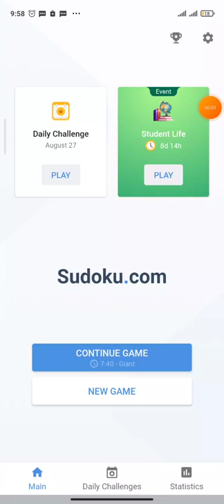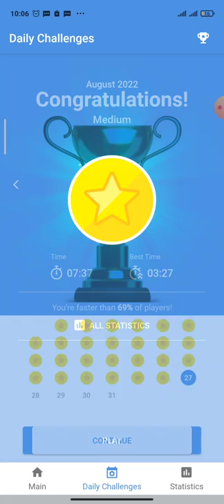Daily Challenge (27 August 2022) - Game play sudoku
Adverse problems are often related to addiction. However, one addiction might indicate a different effect and even hugely beneficial for adults, children, and even elders. It is a sudoku addiction. Sudoku is a simple puzzle but quite challenging to solve. This game is a favorite among the users due to its financial limitations, personal tastes, and lifestyle.

Sudoku puzzles are available not only on the Internet but also in books, newspapers, and the Internet. You can also play it in the morning before working or in between your free time. In this article, you can find that it is the advantage that Sudoku games offer more than just food for thought. Besides, there are more benefits to playing Sudoku that can help your health-related to brain and mind exercises. Find out more about the advantages of Sudoku below.